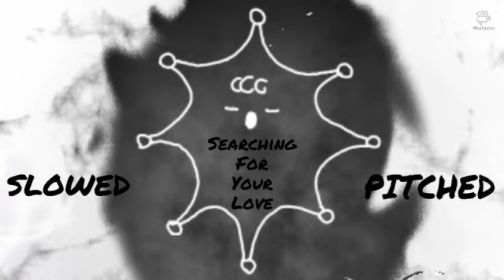愛を探して Searching For Your Love (SLOWED DOWN) Original Song By: Kikuo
Original song By: Kikuo
Illustration By: si_ku
Vocals By: Hatsune Miku

Loving kikuo's new stuff, thought i'd slow this one down to see if it would be good and it turned out pretty well! Enjoy and let me know if you have any request!

I WILL TAKE THIS DOWN IF ASKED!